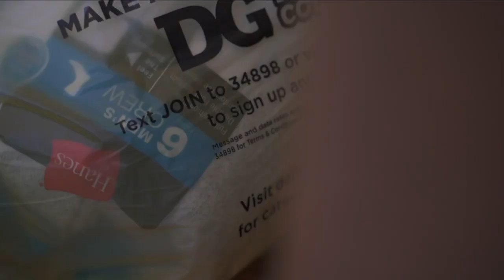Group's efforts to help fire victims grows into something bigger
A group of friends small donation drive for Grand Lake victims of the East Troublesome Fire has turned into something much larger, thanks to the kindness of the community.